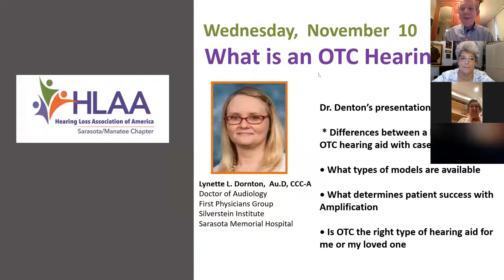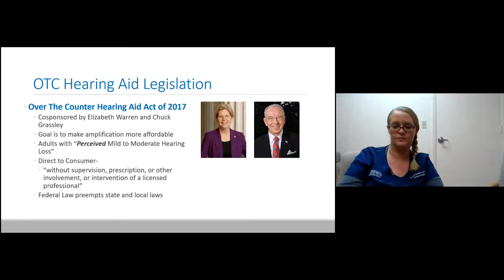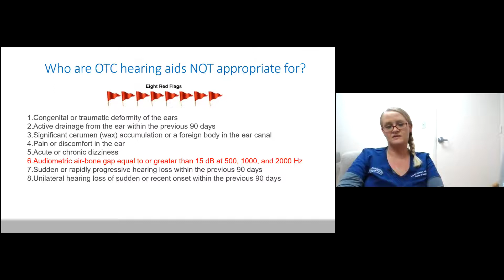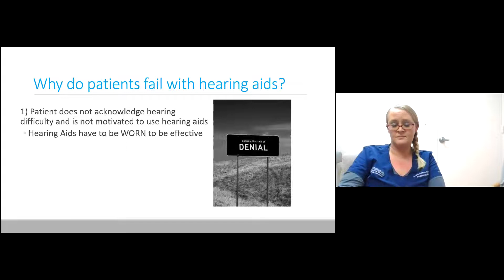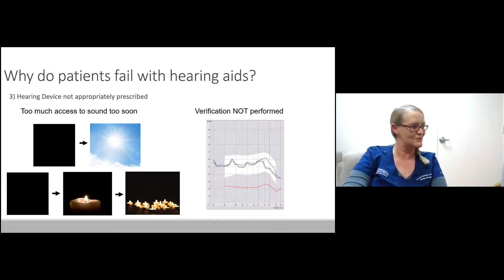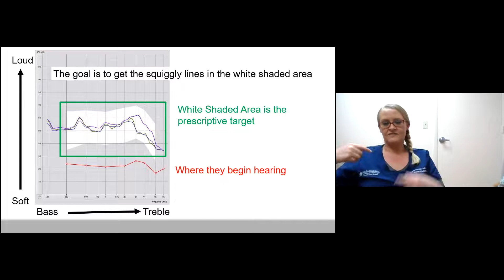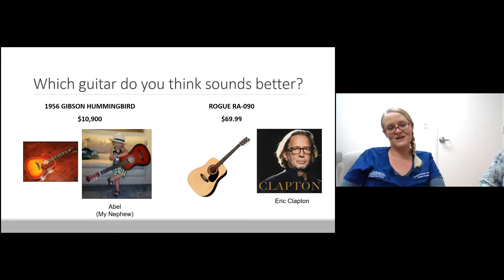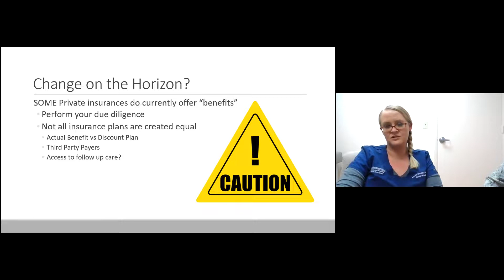What is OTC? By Lynette Dornton, AuD